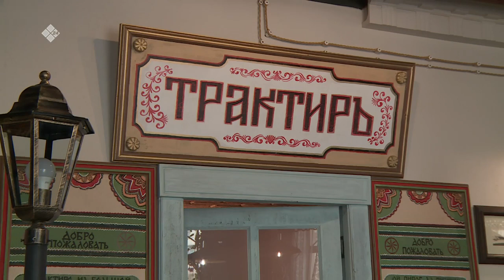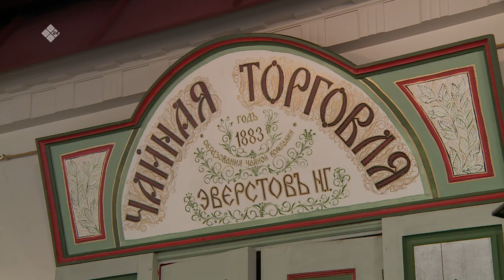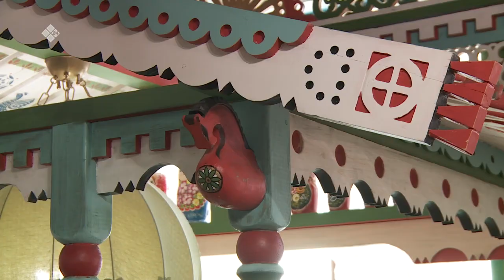«Бу Дьокуускай» биэриигэ: архитектор Эрнст Алексеев сиэдэрэй үлэтэ (13.06.23)